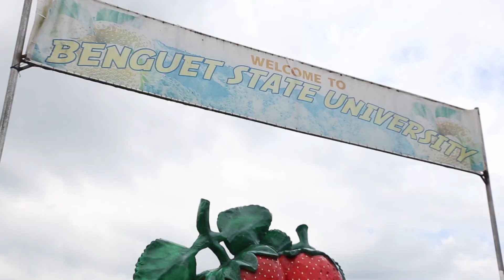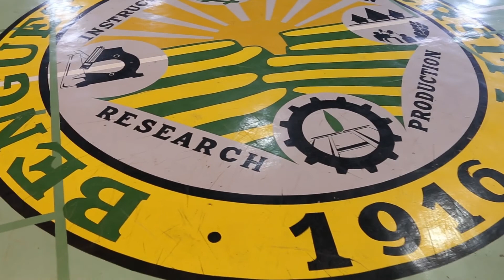ASCU-SN (Association of State Colleges and Universities - Solid North) 2018 Olympics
Anticipating the  ASCU-SN Olympics 2018, Benguet State University warmly welcome all  participating SUCs of the said activity that will be on June 18-22, 2018.